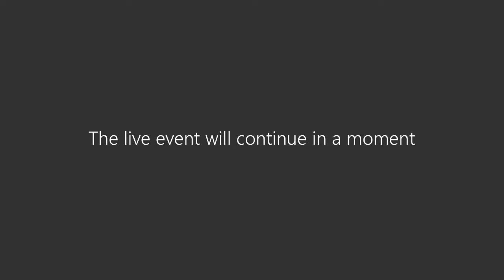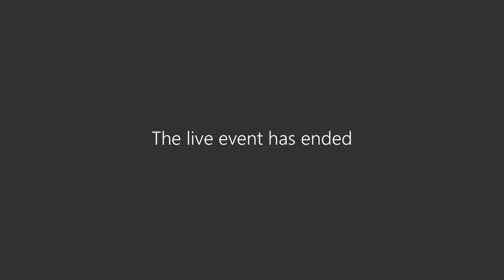Budget Committee - Virtual Meeting - May 29, 2020